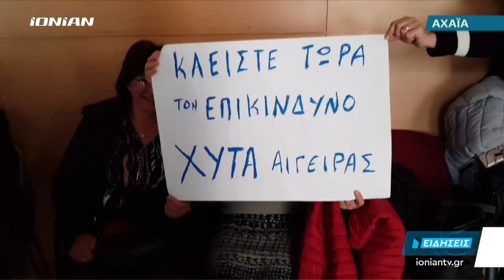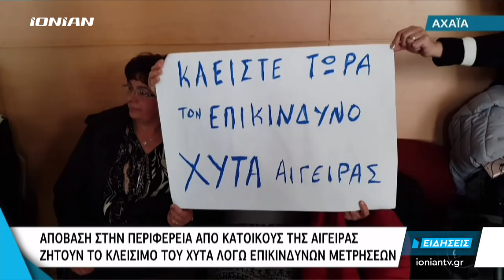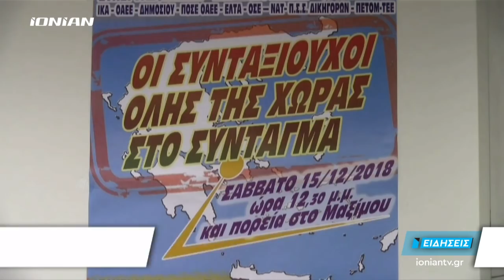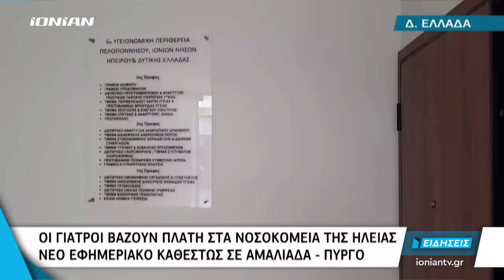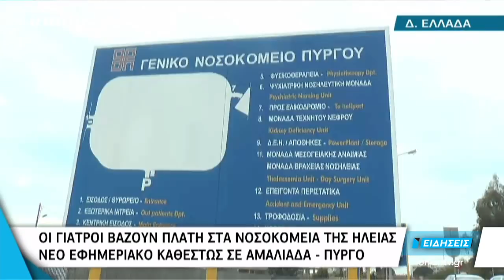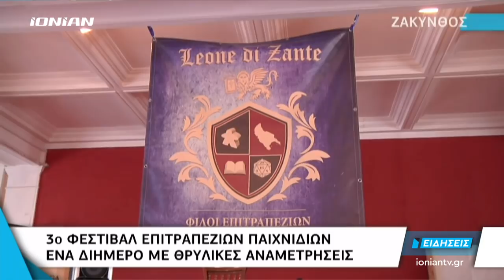Δελτίο Ειδήσεων | 10.12.2018